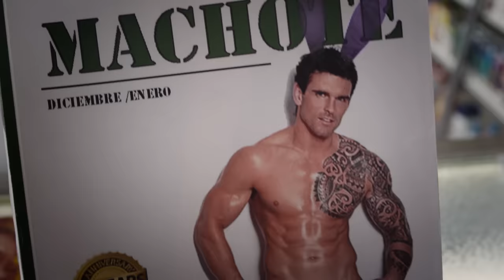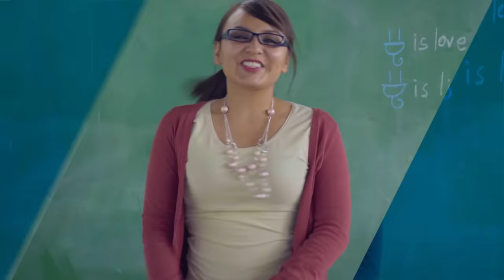Viendo Como Farmacéutica | enchufetv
¿Te pasa algo? ¿Te duele algo?... ¡La cara de ser tan guapo!